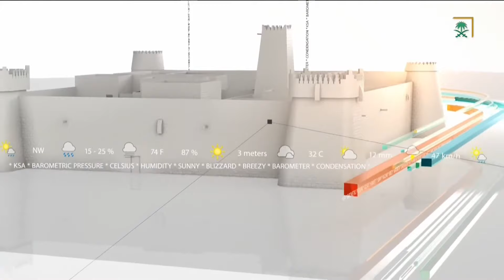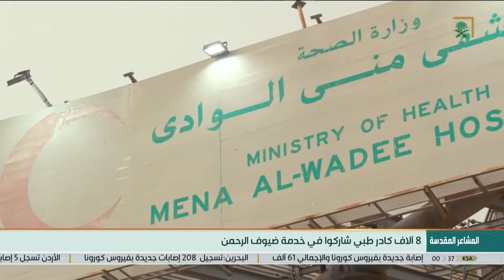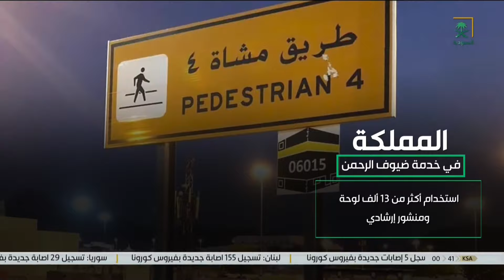أخبار_السعودية | نشرة الأخبار الأخيرة ليوم الأحد 1441/12/12هـ